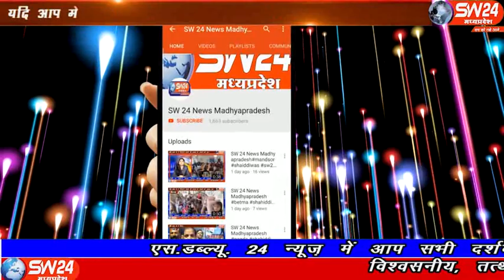sw24news barwani, 17.11.2019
बड़वानी जिले के अंजड़ क्षेत्र में एक भिषण सड़क हादसे में एक ही परिवार के 5 सदस्यो की मौत हो गई बड़वानी से अतुल कुमावत की रिर्पोट#sw24news